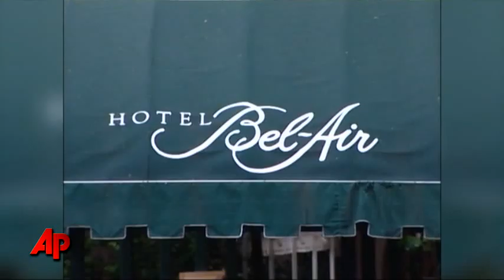Ex-TV Chef Gets 9 Years in Plot to Kill Wife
A former television chef has been sentenced to nine years in prison Monday after pleading no contest to trying to hire two homeless men to murder his wife in California.  (Dec. 13)